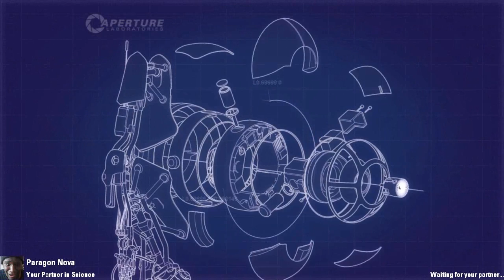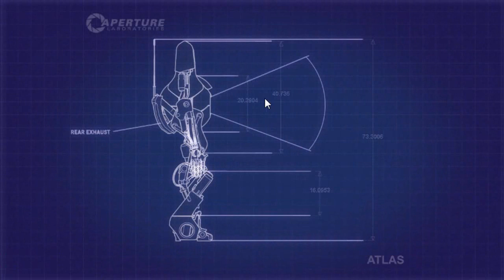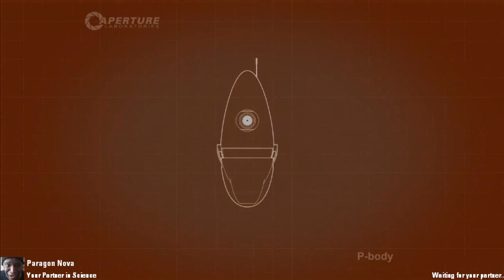Portal 2 Co-Op: Ep.1 ft Sly & Nova "Epic Duo is Epic"